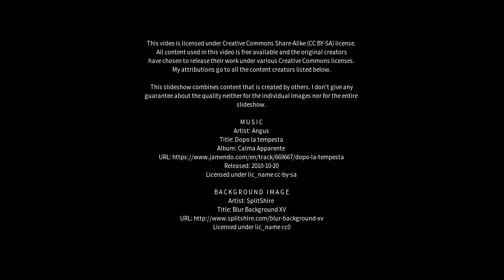Best places to visit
Best places to visit - Ghiror (India) Best places to visit - Slideshows from all over the world - City trips, nature pictures, etc.